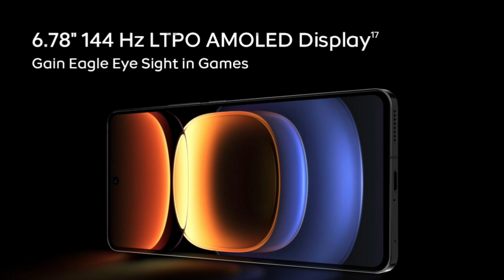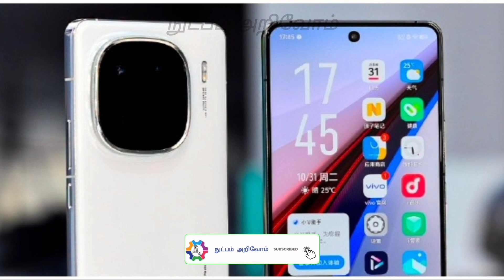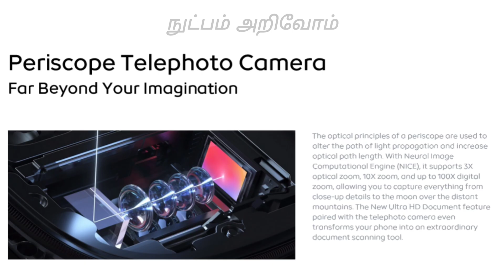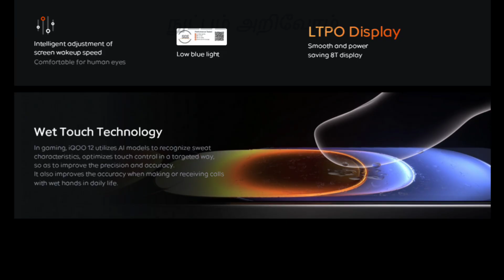IQOO 12 5G Mobile Spec Tamil Review Video | நுட்பம் அறிவோம் (Nutpam Arivom)